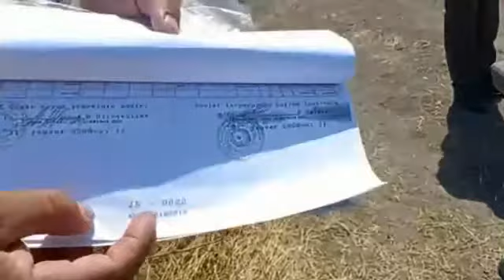Qusar sakinlərinin torpaqlarını qanunsuz ələ keçirdilər- ETİRAZ